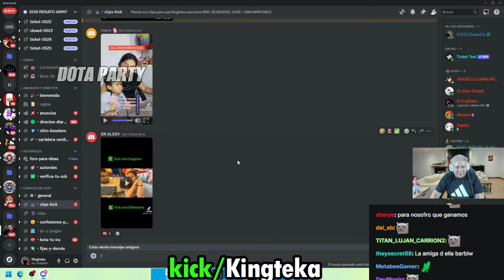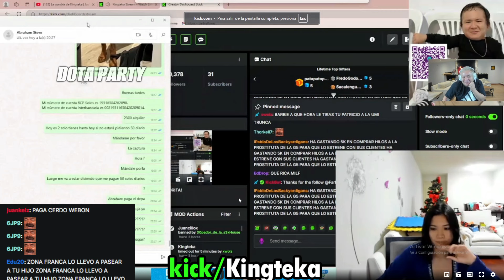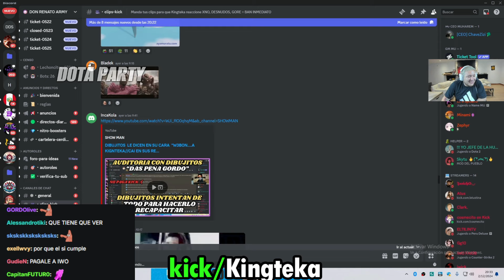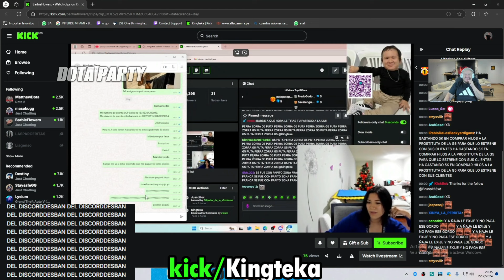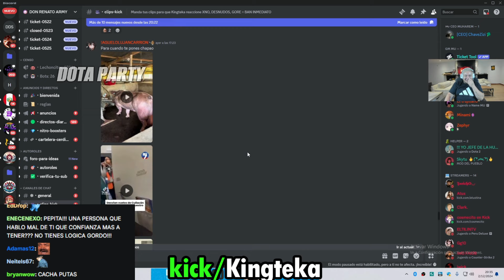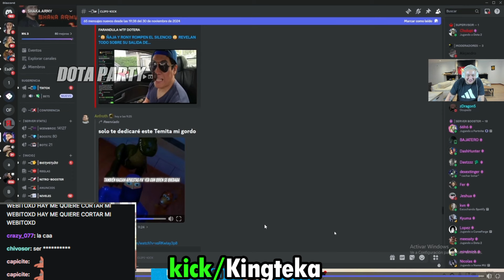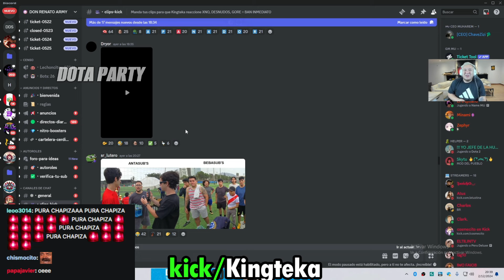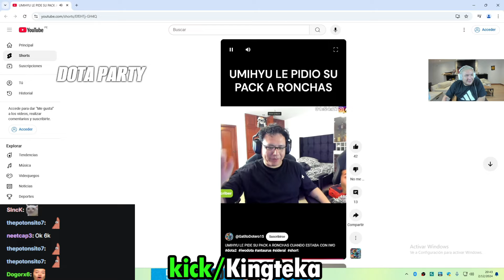😲TREMENDA BRONCAZA!😲 BARBIE LE DICE DE TODO A LA G5, PORQ KINGTEKA NO LE DA PARA EL ALQUILER DE CASA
Nuevo heroe Kez